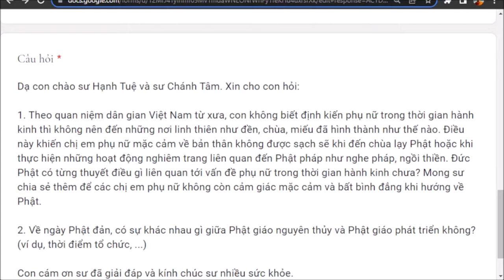1242. Đức Phật có quy định gì về phụ nữ đến kỳ kinh nguyệt?